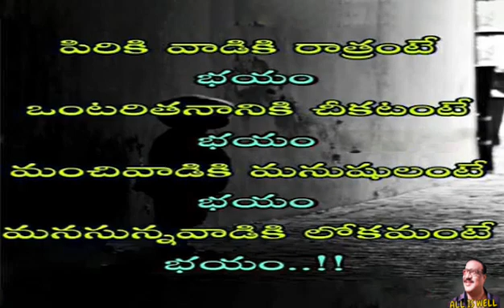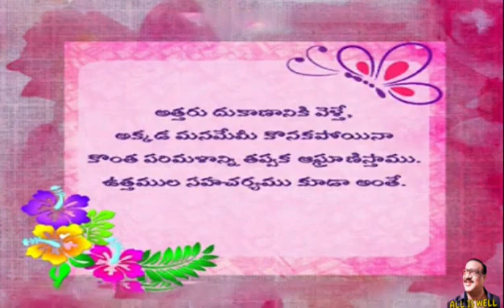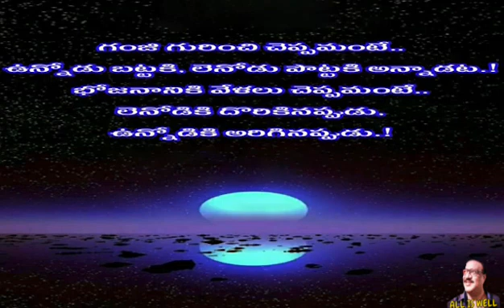19 January 2021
bandi balaraju yadav